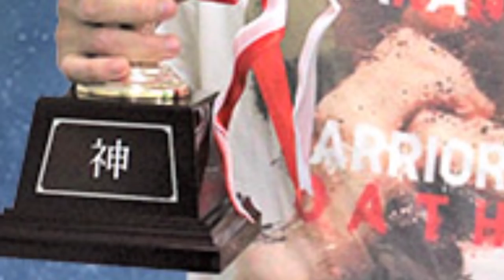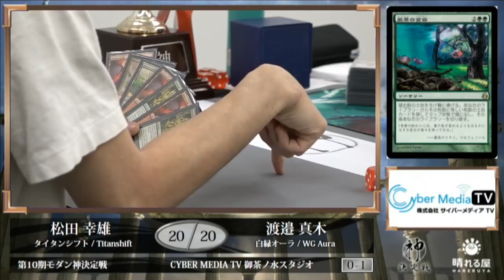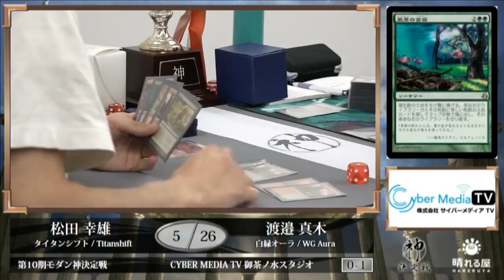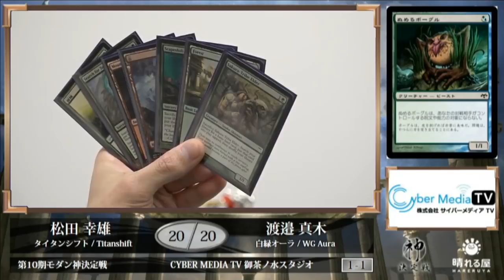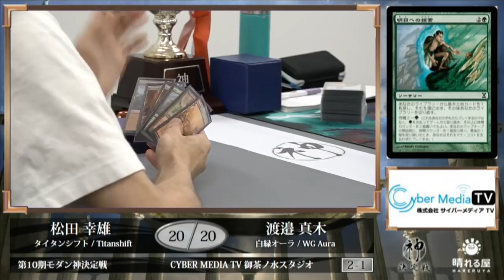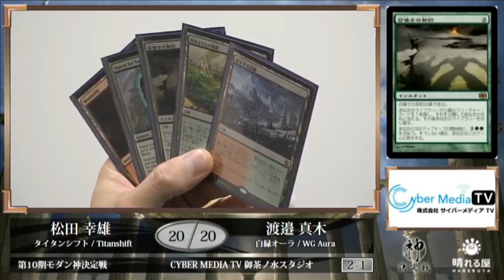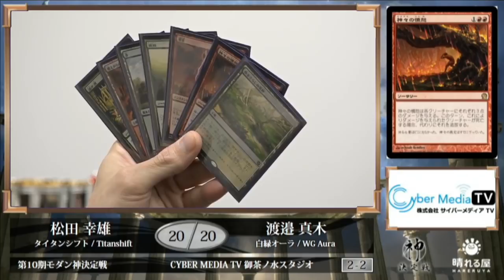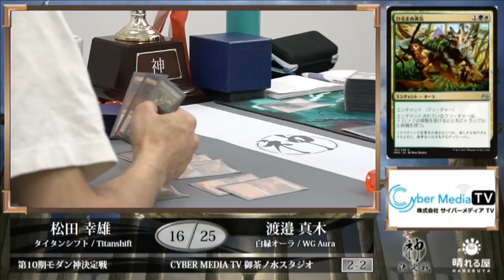【MTG】第10期モダン神決定戦【晴れる屋】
モダン神・松田 幸雄 vs. 挑戦者・渡邉 真木